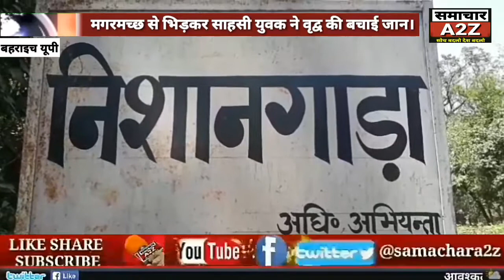बहराइच (यूपी) मगरमच्छ से भिड़कर साहसी युवक ने वृद्व की बचाई जान, क्षेत्र में हो रही युवक की प्रशंसा*